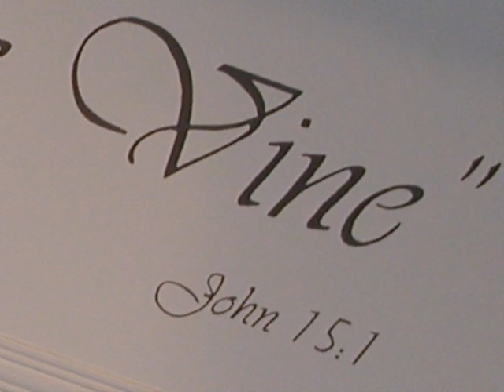1 Samuel 26-27 The Danger of Weariness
A chapter by chapter and verse by verse study of 1 Samuel taught by Pastor Paul LeBoutillier of Calvary Chapel Ontario, Oregon. for an entire through-the-Bible listing of online studies.